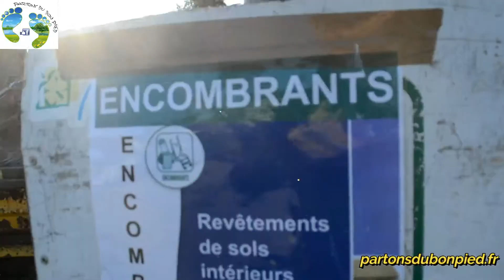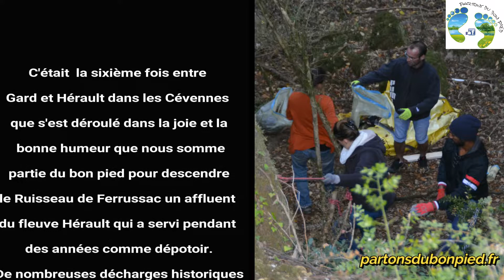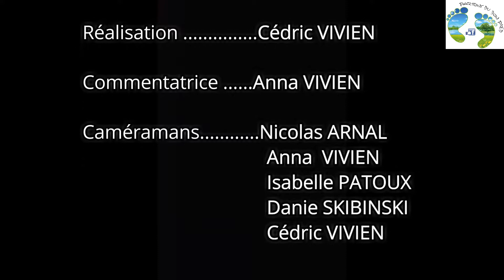Hérault Propre Gorge de Ferrussac 28 Oct 2017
C'était la sixième fois entre Gard et Hérault, dans les Cévennes, qui s'est déroulé dans la joie et la bonne humeur, que nous sommes partis du bon pied pour descendre le Ruisseau de Ferrussac, un affluent du fleuve Hérault et qui a servi pendant de nombreuses années comme décharge.
De nombreuses décharges historiques comme celle-ci débordent de déchets encombrants. Elles sont actuellement dans l'attente des prochaines pluies torrentielles qui contribuent à la pollution du fleuve Hérault pour finir en mer Méditerranée.
Pour arrêter l'hémorragie qui défigure la beauté de ce fleuve et éviter de récolter cette triste semence, lors de nos événements qui se déroulent chaque mois, grâce à vous tous nous avançons à grands pas. Nous vous invitons à nous rejoindre sur l'une de nos belles initiatives pour que les mentalités changent.
Un grand merci à tous les bons pieds pour votre participation où nous vous comptons de plus en plus nombreux.